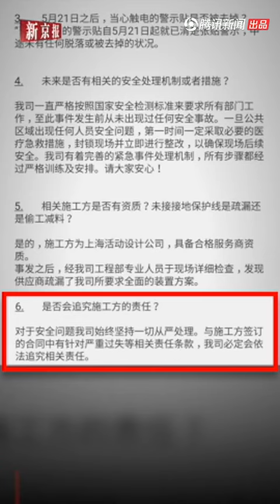5 year old taken to hospital after receiving electric shock from decoration at Beijing shopping mall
A frightening incident occurred recently at a Beijing shopping mall when a little girl received an electric shock after touching a decoration.

Video shows the 5-year-old grabbing onto a pole at the Beijing Parkview Green shopping mall in Chaoyang District and starting to involuntarily convulse before falling over.